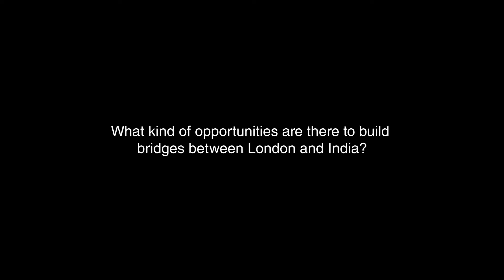Interview with Sadiq Khan Mayor of London, UK-India Awards 2018